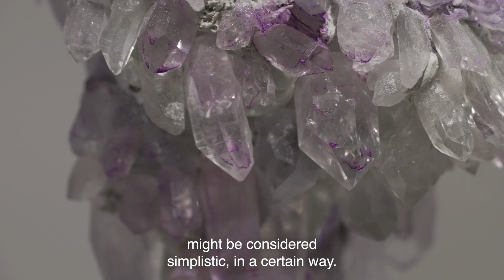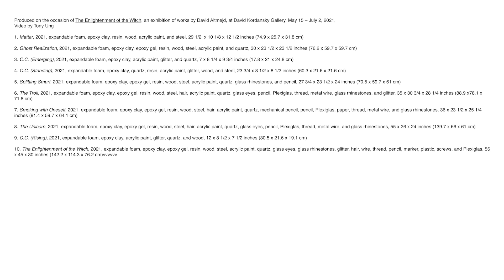David Altmejd | The Enlightenment of the Witch (2021)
David Kordansky Gallery is pleased to present 'The Enlightenment of the Witch,' its first exhibition of new sculptures by David Altmejd. Conceived as a series of four discrete rooms in which an open-ended journey takes shape through a series of inter-related figures, the show features Altmejd’s uncanny ability to transform human forms into teeming universes of material invention, as well as his propensity for employing physical things to question mysteries of consciousness and other facets of the immaterial world. On view May 15 through July 2, 2021 in Los Angeles.